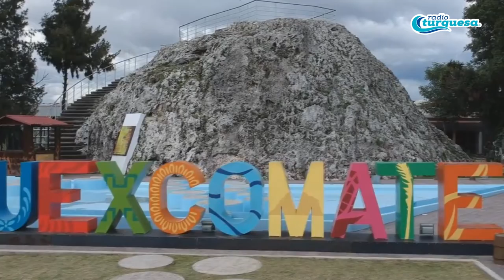Secretos de México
¿SabíasQue México tiene secretos que no han salido a la luz de manera internaciona?